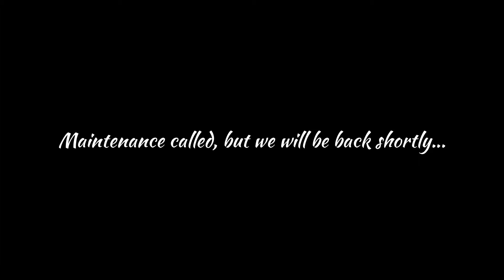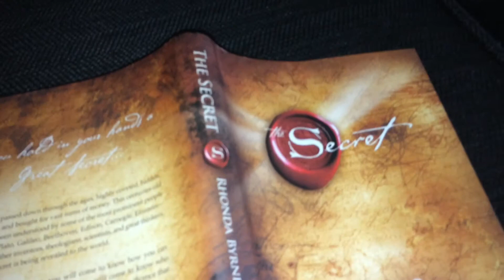Quitting Liquor and Depression (Mostly)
Taking you guys down another life changing lane in my life. Hopefully to inspire and motivate just one person.  Weight Vlog pt 2 coming soon!